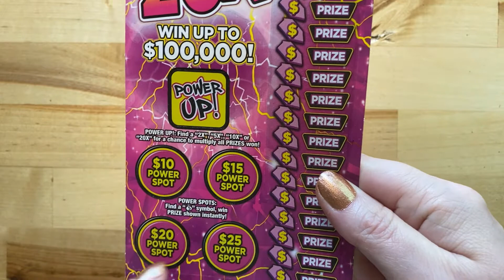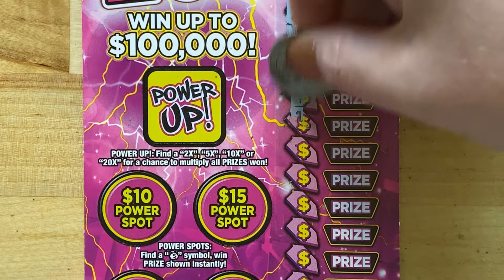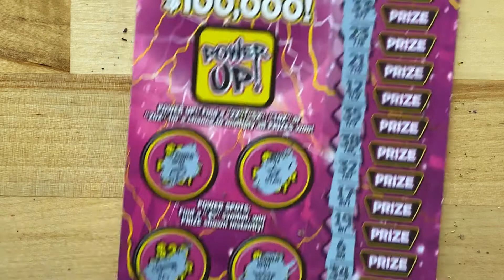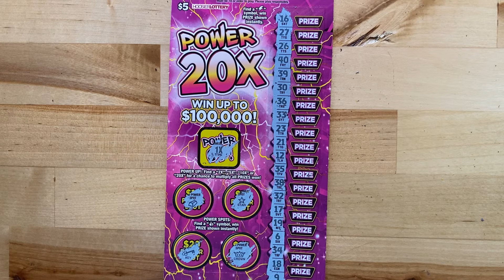Scratching the Power 20X Scratch-off Lotto Ticket From the Hoosier Lottery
Trying this Hoosier Scratch-off lottery ticket again!  Also, I have decided to change my upload schedule.

00:00 Intro to Power 20X
00:40 Scratching
02:45 Change of Schedule
03:00 Thanks for watching!